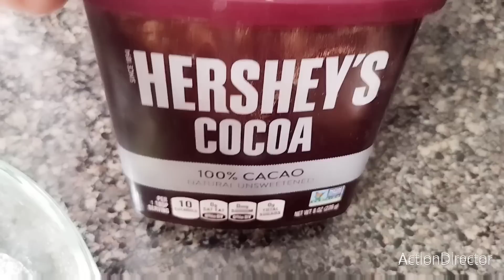ELIMINA TODA LA FLACIDEZ DE TU CARA CON MASCARILLA DE CHOCOLATE